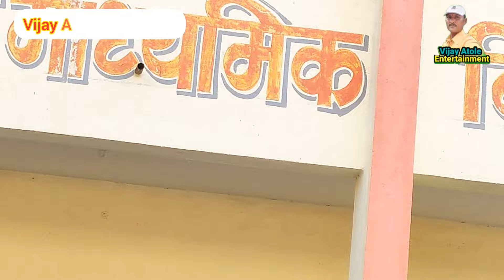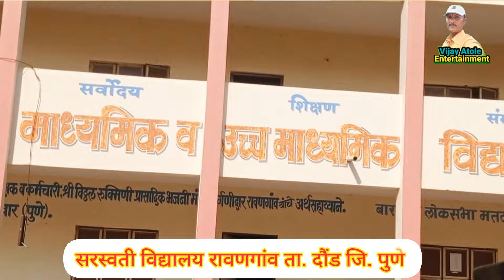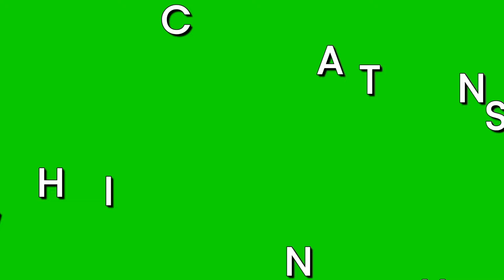आयुष्याशी अजून माझा करार बाकी आहे || अप्रतिम व्याख्यान || व्याख्यात्या अर्चना_भोर-करंडे